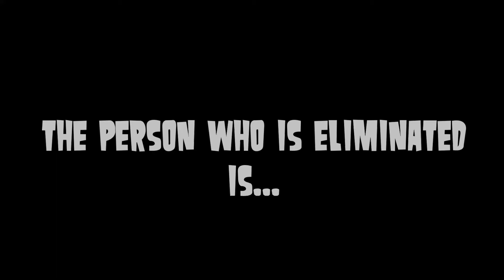GITD Contest #4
Vote someone from the Purple team to be eliminated and which team to lose.